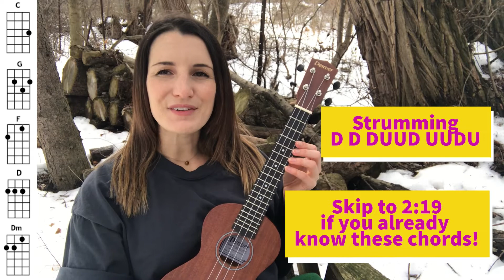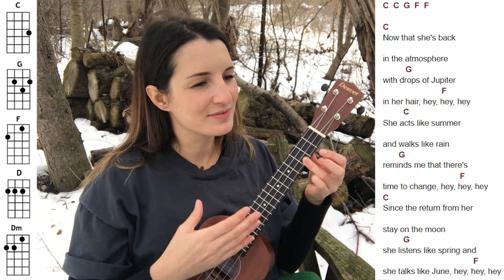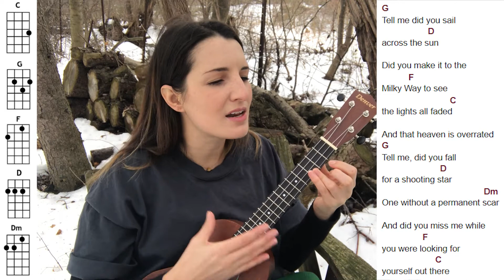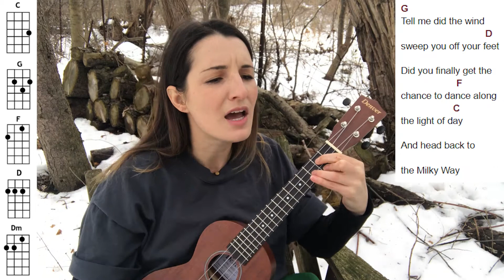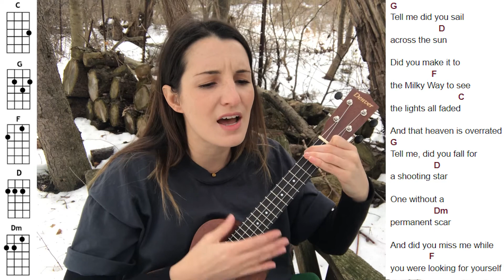DROPS OF JUPITER | TRAIN | FULL ukulele TUTORIAL with 5 EASY chords | strumming and lyrics!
Hey Everyone! Here is a super easy ukulele tutorial on how to play DROPS OF JUPITER by TRAIN  with only 5 chords: C, G, F, D, Dm and the strumming pattern D DDU UDUU DU

If you already know these chords and strumming pattern please feel free to skip ahead!

00:38​ chords & strumming pattern
02:19​ sing and play along to the full song with chords, strumming & lyrics

I'm also on Instagram and TikTok with fun mini-tutorials and music videos

Leave any questions or requests in the comments! :D

Keep the groove alive my friends and good luck! x